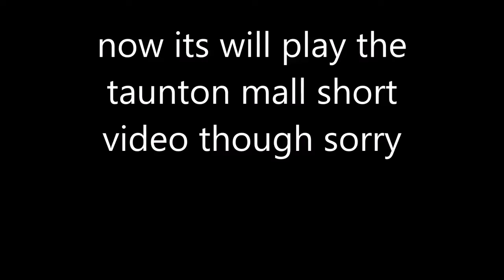taunton mall short video